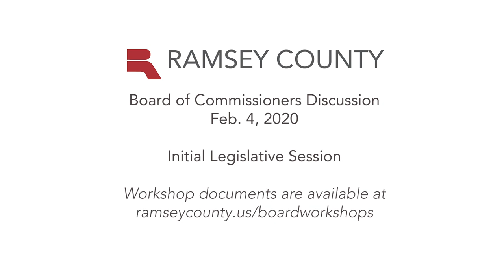Board Discussion - Initial Legislative Session